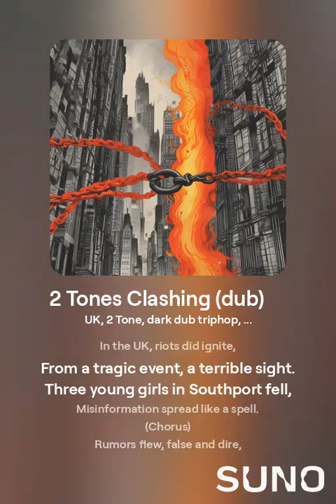2 Tones Clashing (dub) - Flosstradamus x kroPOTkin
'2 Tones Clashing (dub)'
- Flosstradamus x kroPOTkin

UK,  2 Tone,  dark dub triphop,  British vocals,  moody,  film noir,  echo trumpet solo,  bluesy,  minor key,  ominous,  dangerous
September 15, 2024 at 8:07 p.m.

[Intro]
Work (One, two, three, four)
Work, work, work (One, two, three, four)

[Pre-Hook]
(One, two, three, four, five, six, do it!)

(Verse 1)
In the UK, riots did ignite,
From a tragic event, a terrible sight.
Three young girls in Southport fell,
Misinformation spread like a spell.

(Chorus)
Rumors flew, false and dire,
Blaming an asylum seeker, fanning the fire.
Anti-immigration sentiment grew,
Far-right activity, tensions anew.

(Verse 2)
Mosques and hotels faced the brunt,
Violence spread, a terrible stunt.
Officials condemned the marauding mobs,
Communities rallied, doing their jobs.

(Chorus)
Thousands gathered, solidarity to show,
Against the riots, they stood in a row.
The UN called for systemic change,
Addressing racism, a goal to arrange.

(Bridge)
So, in the wake of these events so grim,
Communities unite, hope not dim.
For peace and justice, they strive,
In the UK, they aim to thrive.

**Sources:**

1. UN calls on UK to address systemic racism and legacies of colonialism: